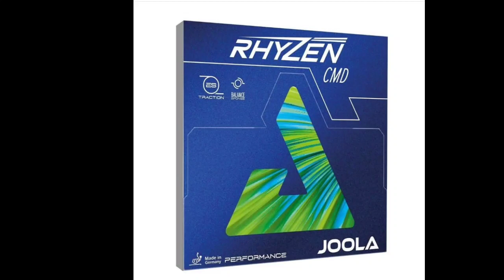Arfan Sena NPC Indonesia vs Habibie Wahid Kaltim ||| Kejurnas Tenis Meja PP PTMSI Tahun 2022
Kejurnas Tenis Meja PP PTMSI Tahun 2022

Memasuki babak 8 besar mempertemukan Sena NPC Indonesia vs Habibie Wahid Kaltim

Untuk pemesanan baju Jersey dan bintik proses bisa wa ke no HP 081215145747

Terima kasih